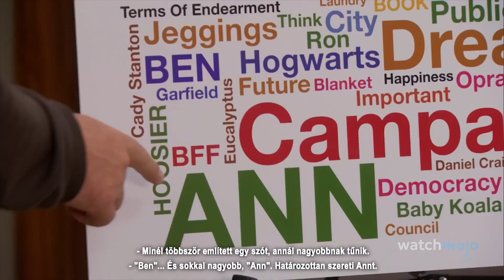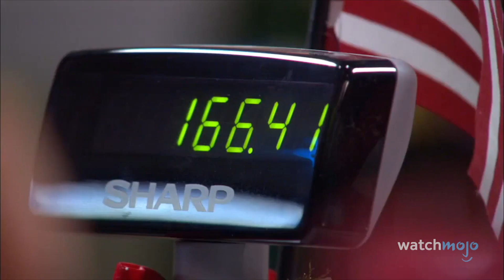Top 10 legjobb karácsonyi sitcom epizódok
ℹ️ Ebben a videóban azokat a karácsonyi sitcom epizódokat listázzuk, amelyek tuti elhozzák az ünnepi hangulatot.